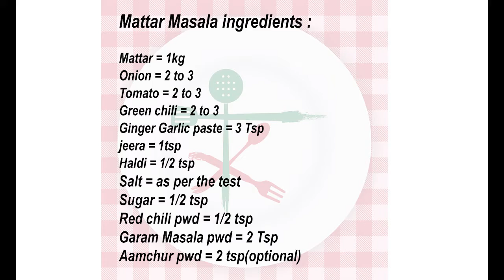Mattar Masala | Healthy Matar Sabzi | Healthy Peas Masala | Masaledaar Matar ki sabzi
How to cook Matar masala in a healthy yet very tasty way.